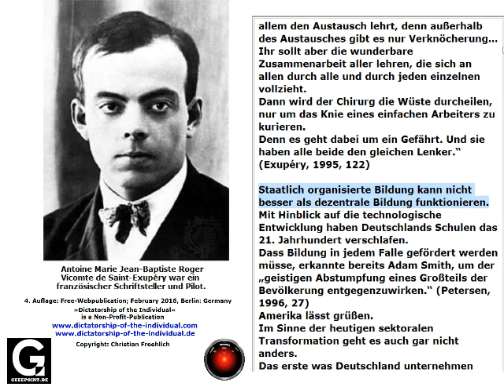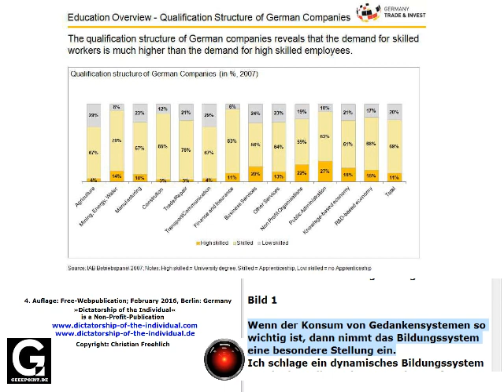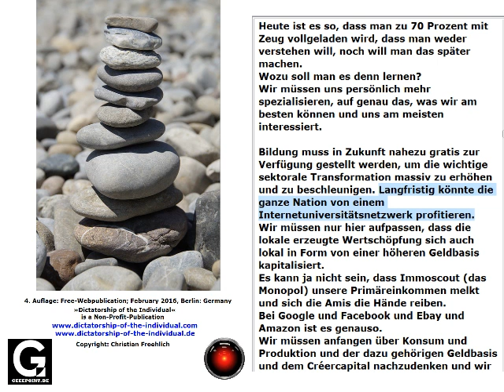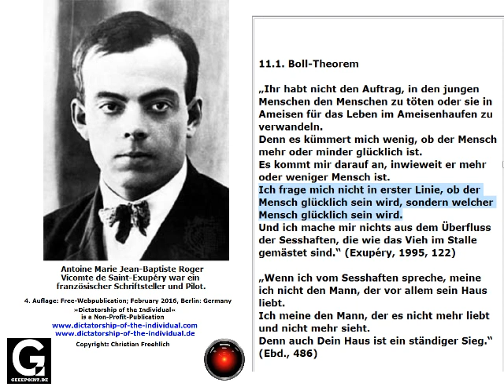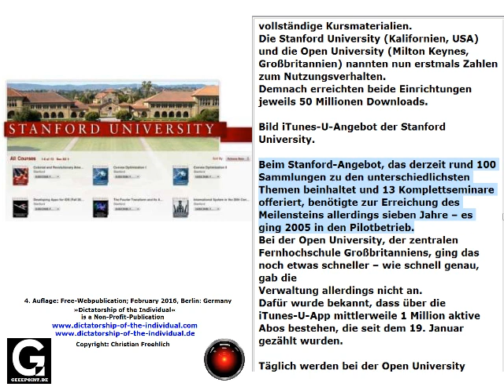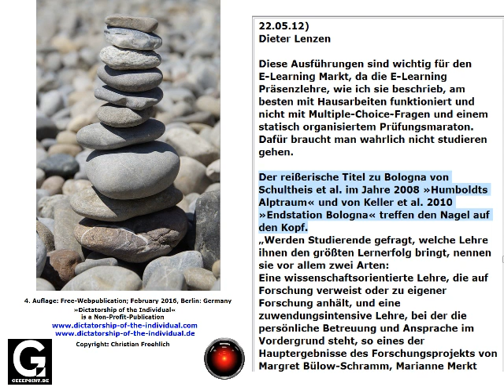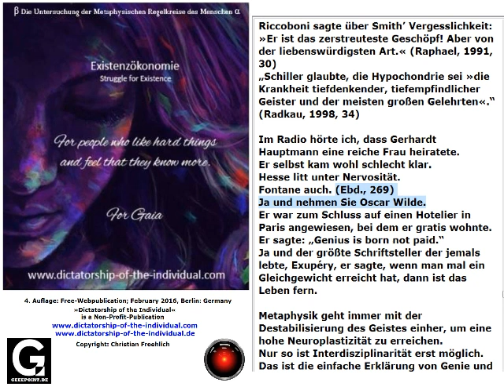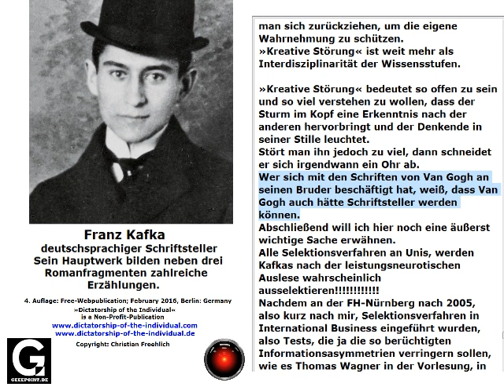Diktatur des Individuums ab seite 544 bis 557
Bildungssystem, Boll-Theorem & Marktanalyse E-Learning

Existenzökonomie
Diktatur des Individuums
»Struggle for Existence«

Inhalt:
11. Bildungssystem
11.1. Boll-Theorem
11.2. Marktanalyse E-Learning

4. Auflage: Free-Webpublication; February 2016, Berlin: Germany
»Dictatorship of the Individual« is a Non-Profit-Publication
Das Buch ist jederzeit frei unter den hier aufgeführten Seiten zum runterladen bereit.
Copyright: Christian Froehlich
Das Buch umfast ca. 700 Seiten und das bedeutet viele Videos mit jeweils einer Länge um die eine Stunde.
An Youtuber. Ihr könnt es runterladen und wieder Uploaden.
So ca. alle 3 Tage werde ich ein neues Video erstellen bis das ganze Buch online steht.  Also ca. 30 Videos!
Sämtliche Musik ist von Youtube als frei zur verwendung erteilt.
Euer Dj Geeepoint